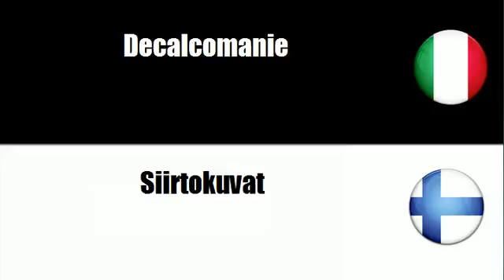Imparare il vocabolario Finlandese # Argomento = Cartoline postali